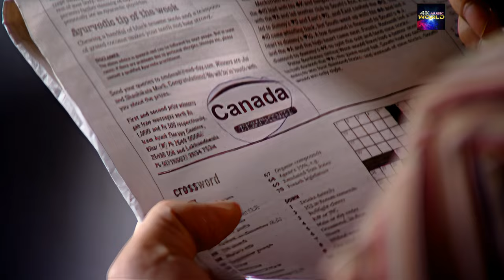Tu Kya Jane O Bewafa Remix - DJ HOT REMIX Vol 4 2160p 4K60fps UHD DD5.1 Remastered by 4KMusicWorld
Tu Kya Jane O Bewafa Remix - DJ HOT REMIX Vol 4 2160p 4K60fps UHD DD5.1 Remastered by 4K Music World

pop chartbusters
100 greatest pop songs
100 greatest pop songs
2000 hindi pop songs
90 indipop songs
latest indipop songs
1990 indipop songs
4k music world
@4K Music World
4K Music World
4K MUSIC WORLD
Music world 4K
music world
world music 4K
4k music
4k videos
4k video